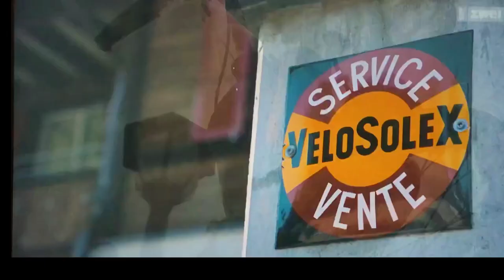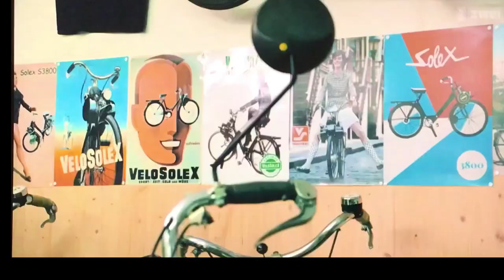Kipfer Velo-Solex Werkstatt Thun - Christof Kipfer - Schweiz - Suisse - Svizzera - Switzerland - CH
Kipfer Velo-Solex Werkstatt
Chris Kipfer
Stockhornstrasse 20
CH-3600 Thun BE
DON`T BE A MAYBE...